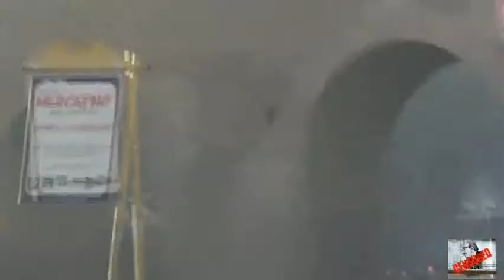RAGAZZI, RESISTENZA! - CONTINUATE! - 13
Continuate ragazzi per il futuro migliore. Mario Monsellato